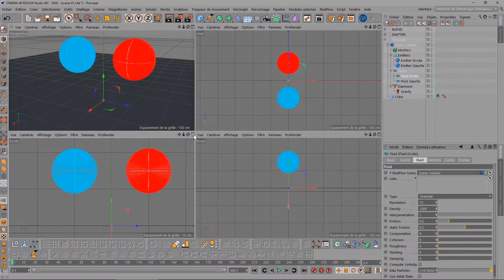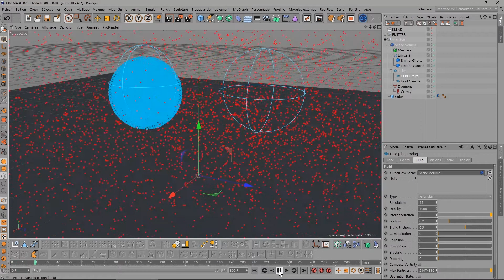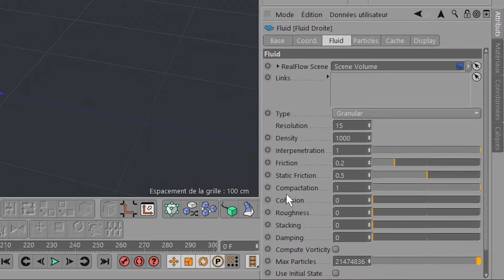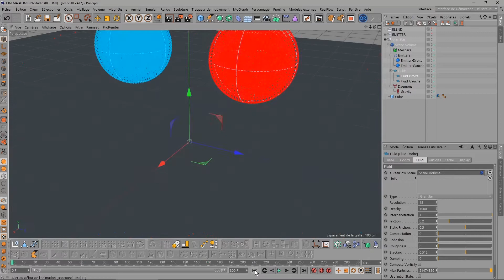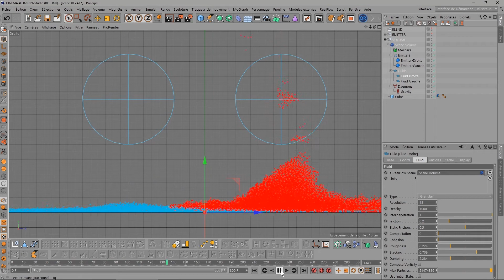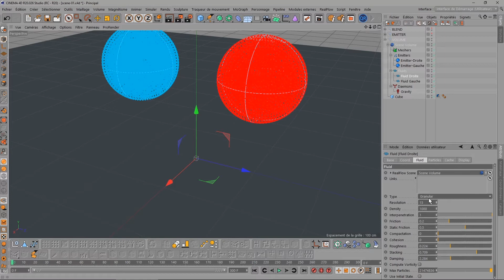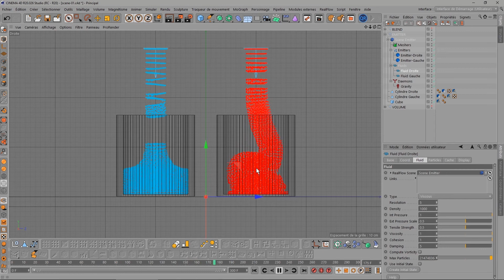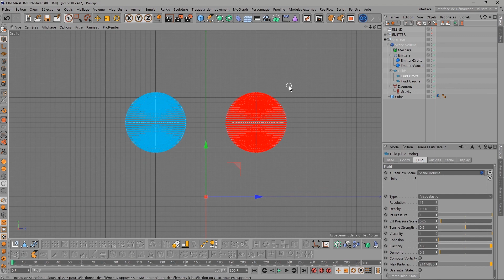Realflow for C4d - TUTORIEL #4 - Fluid part 2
Tutoriel sur Realflow for c4d. quatrième tuto dédié au plugin real flow directement intégré dans cinema 4d. Dans ce présent tutoriel, nous continuons de nous intéresser à l'objet Fluid (Granular, Viscous et Viscoelastic), à ses paramètres et à ses caractéristiques.